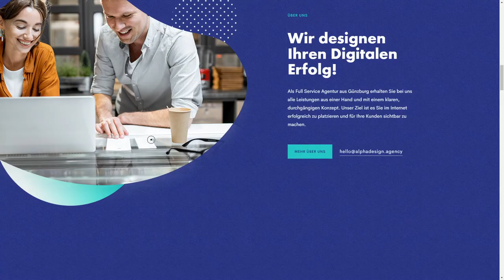Alpha Design Agency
Alpha Design Agency By Alpha Design Agency From Germany
Wir designen Ihren Digitalen Erfolg!